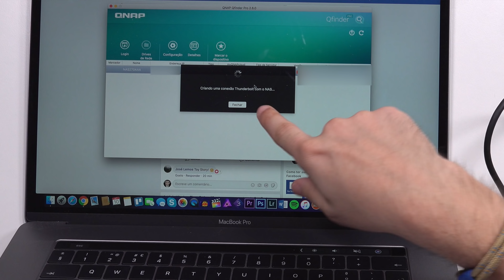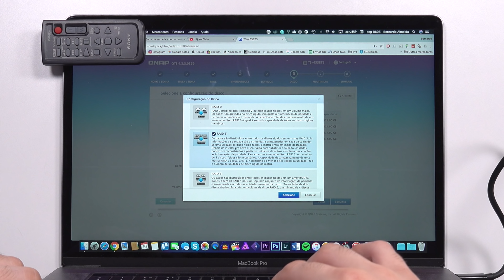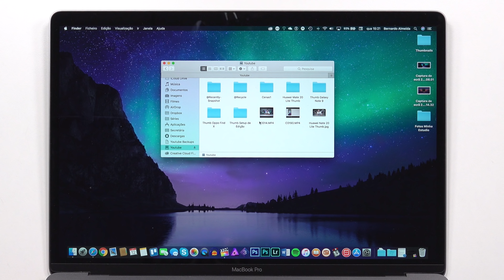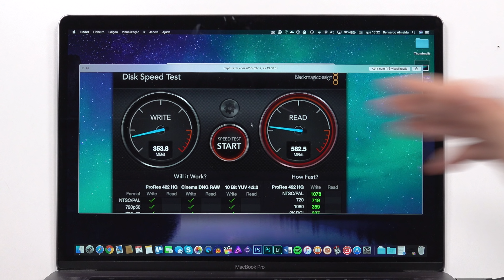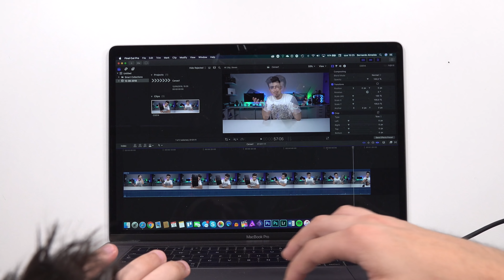CAIXA MISTÉRIO com $3400 de TECNOLOGIA !!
Hoje venho mostrar-te um unboxing de uma Tecnologia muito cara mas que vai fazer a diferença no meu dia a dia e na maneira como trabalho aqui no Youtube. Não podes perder!
Produtos do vídeo:
- NAS QNAP TS 453BT3
- Discos 10TB
- SSD's 512Gb

Equipamento:
- Camera Principal
- Camera Secundária

Video uploaded by Bernardo Almeida - You have no right to copy and re-use this video without mentioning the channel URL and name on the video player and asking me first.